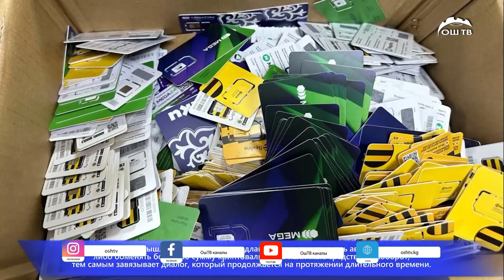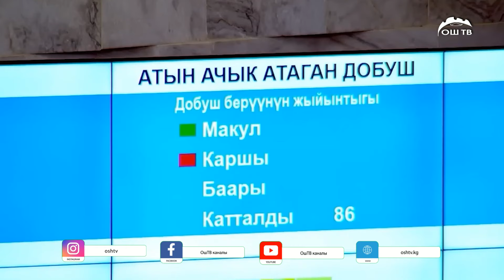Кечки ЖАҢЫЛЫКТАР топтому 13.06.2024